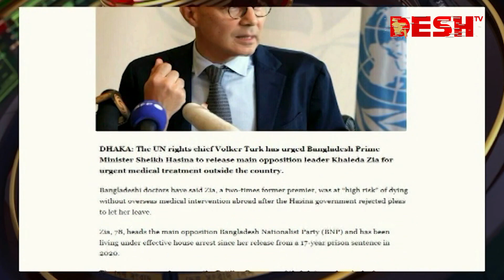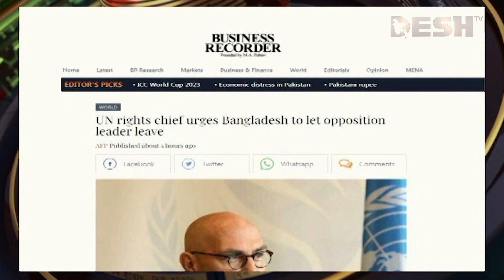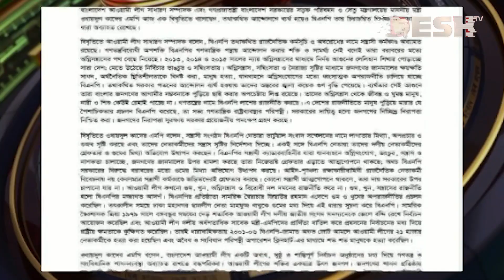দেশ সংবাদ | রাত ৯টা | ০৮ নভেম্বর ২০২৩ | Desh TV bulletin 9PM | Latest Bangladeshi News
»» Office Address:
42, Shaheed Sangbadik Selina Parveen Sarak, Malibag 1217 Dhaka, Dhaka Division, Bangladesh